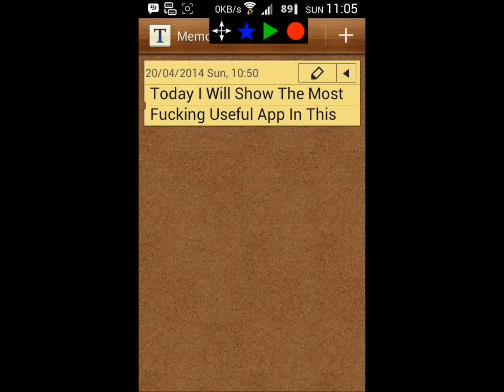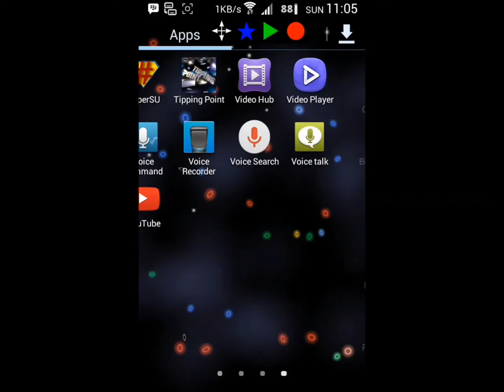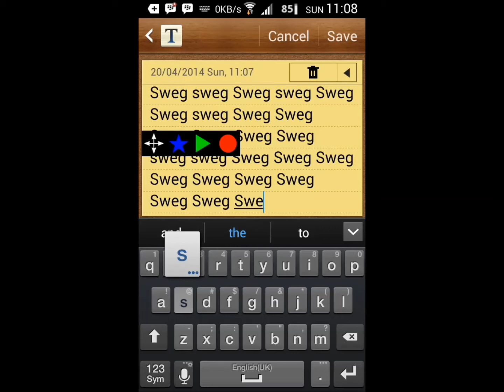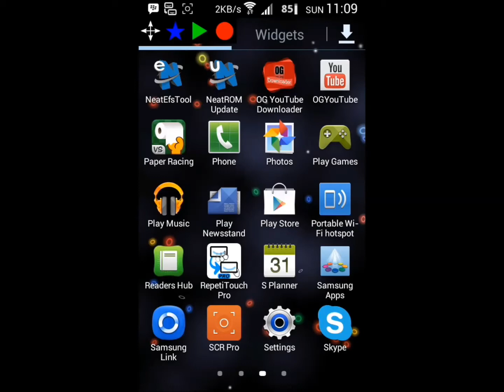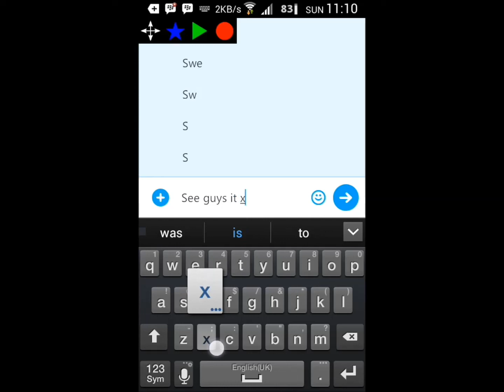RepetiTouch PRO *root*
Today i use the sexy app called "RepetiTouch PRO" I Recommend to anyone